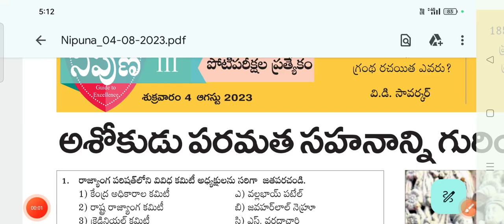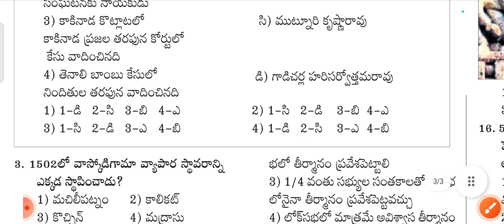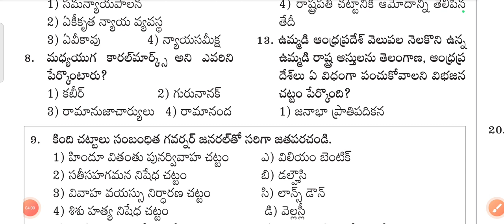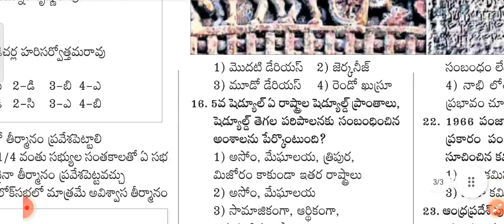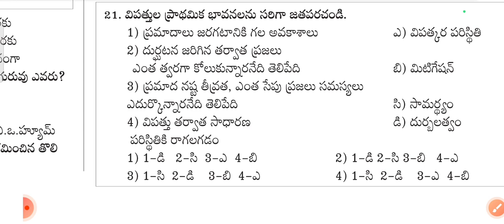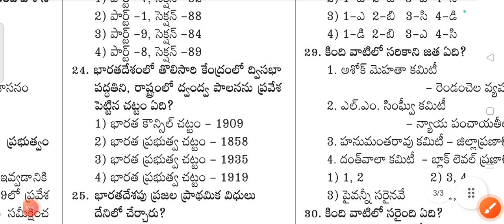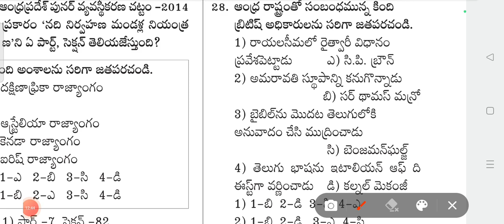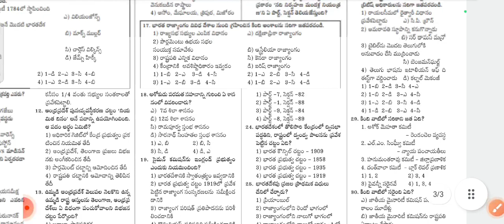👌భారత దేశ | APPSC |TSPSC | GROUPS -1,2,3,4 | NIPUNA | NEWSPAPER | Important | Questions